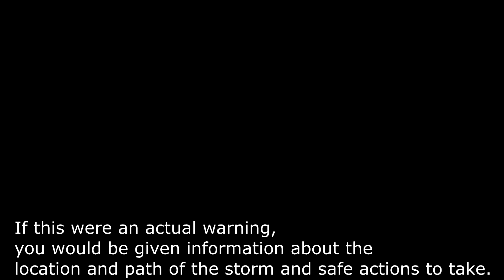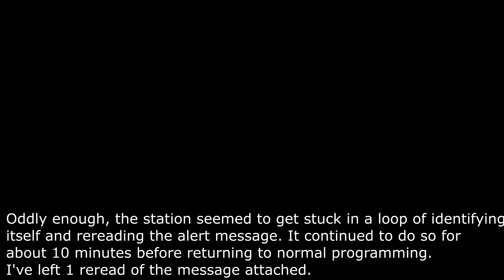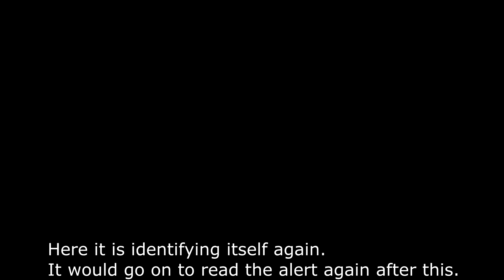Weather Radio - Indiana Statewide Tornado Drill 2018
The Indiana Statewide Tornado Drill as received over NOAA Weather Radio station WXJ57. Recorded from Goshen, IN. Recorded by my bearcat scanner hooked up to an Icecast2 stream. Was not home at the time, so I was unable to pick up the siren activation.

Raw NWS Text:
000
WFUS53 KIWX 201417
TORIWX
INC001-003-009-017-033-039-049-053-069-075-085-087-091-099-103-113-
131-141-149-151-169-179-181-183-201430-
/T.NEW.KIWX.TO.W.0001.180320T1417Z-180320T1430Z/

TEST...Tornado Warning...TEST
National Weather Service Northern Indiana
1017 AM EDT TUE MAR 20 2018

...THIS MESSAGE IS FOR TEST PURPOSES ONLY...

The National Weather Service in Northern Indiana  has issued a

* THIS IS A TEST MESSAGE. Tornado Warning for...
  Elkhart County in north central Indiana...
  Wabash County in north central Indiana...
  Noble County in northeastern Indiana...
  Grant County in central Indiana...
  Whitley County in northeastern Indiana...
  Huntington County in northeastern Indiana...
  Kosciusko County in north central Indiana...
  Cass County in north central Indiana...
  Lagrange County in northeastern Indiana...
  La Porte County in northwestern Indiana...
  Steuben County in northeastern Indiana...
  Allen County in northeastern Indiana...
  White County in northwestern Indiana...
  St. Joseph County in north central Indiana...
  Blackford County in east central Indiana...
  De Kalb County in northeastern Indiana...
  Fulton County in north central Indiana...
  Pulaski County in northwestern Indiana...
  Wells County in northeastern Indiana...
  Adams County in northeastern Indiana...
  Jay County in east central Indiana...
  Starke County in northwestern Indiana...
  Miami County in north central Indiana...
  Marshall County in north central Indiana...

* THIS IS A TEST MESSAGE. Until 1030 AM EDT/930 AM CDT/

* THIS IS A TEST MESSAGE. No severe weather is occurring. This TEST
  Tornado Warning is being issued as part of Indiana Severe Weather
  Preparedness Week. If this were an actual warning, you would be
  given information about the location and path of the storm and
  safe actions to take.

* THIS IS A TEST MESSAGE. At this time...please review your tornado
  preparedness plans.

PRECAUTIONARY/PREPAREDNESS ACTIONS...

THIS IS A TEST MESSAGE. DO NOT TAKE ACTION BASED ON THIS MESSAGE.

      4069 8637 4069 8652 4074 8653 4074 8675
      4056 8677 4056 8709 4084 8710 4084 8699
      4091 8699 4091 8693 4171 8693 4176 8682
      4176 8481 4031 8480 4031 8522

TORNADO...RADAR INDICATED
HAIL... less than (replaced carot because youtube is dumb).75

NWS